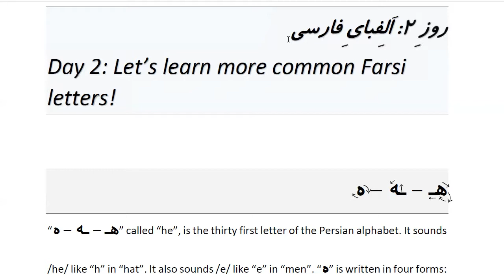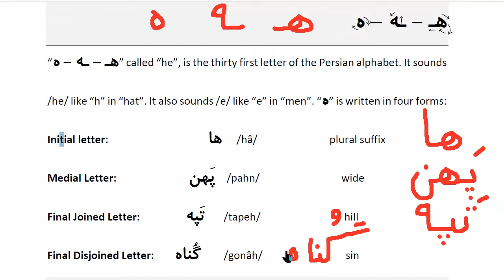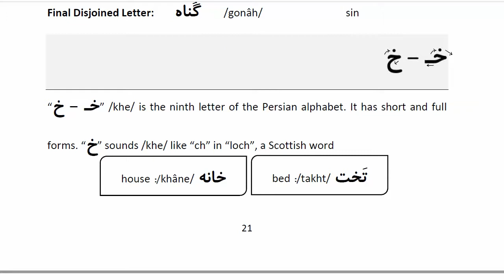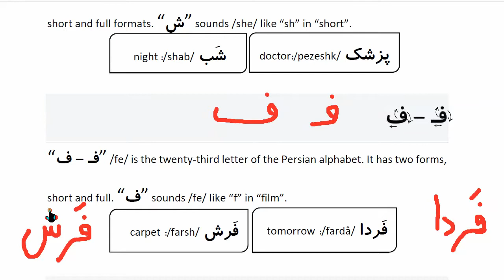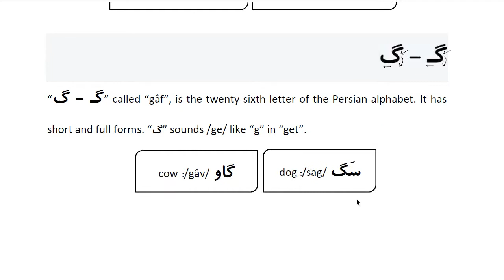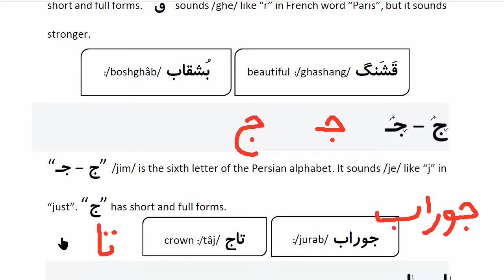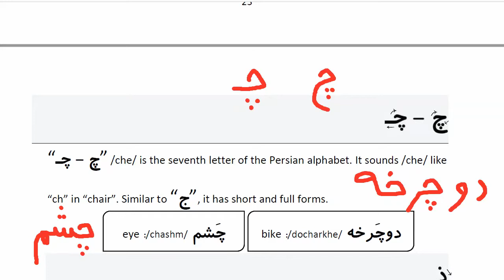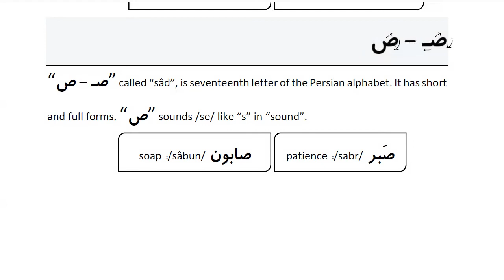Learn Farsi in 100 Days: Day 2: Farsi Alphabet الفبای فارسی